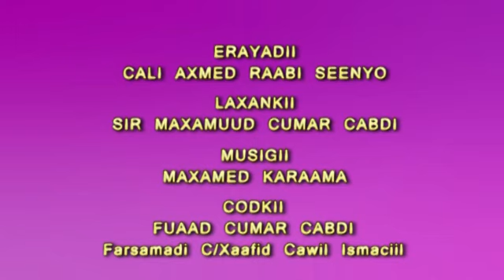dooro dooro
hees iyo badh